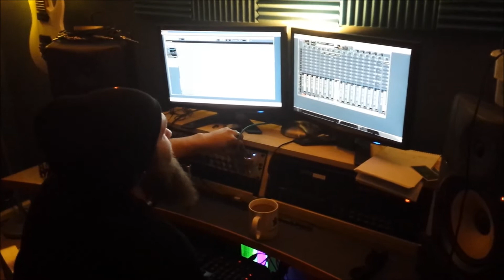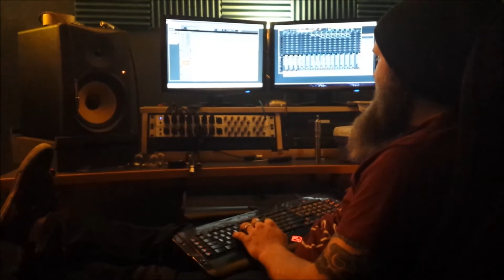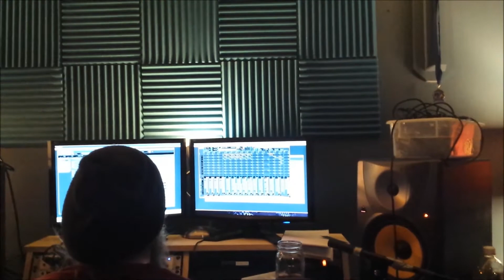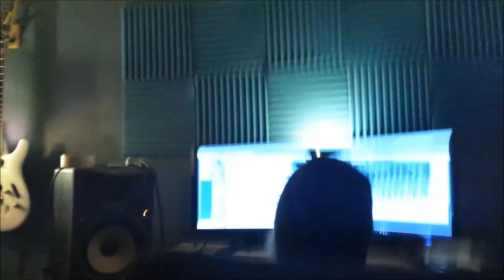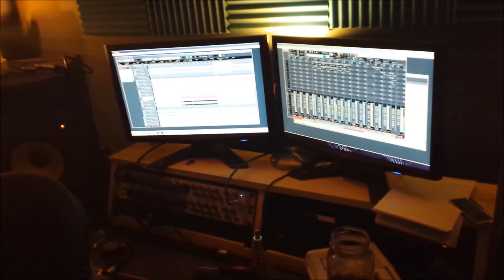TSP 2.0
Re tracked the previous songs we had up and finished the Ep! check it out.